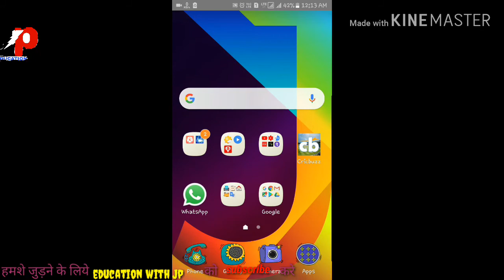Bstc2019 bstc 2019 result/इस दिन आयेगा रिजल्ट/bstc 2019 new update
namskar dosto .
is video mai main aap ko btaya hai ki BSTC2019 ka result kab aayga hai.

to dosto video achha leg to

bstc
bstc 2019
bstc exam
bstc 2019 exam results
bstc 2019 ka result kab aayega
bstc 2019 new update
bstc